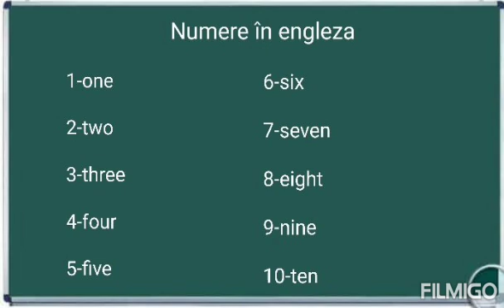Numere în engleza invata numere engleza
numerele in engleza 1 100
numerele in engleza de la 1 la 20
12 in engleza
numere in engleza pana la 1000
40 in engleza
30 in engleza
11 in engleza
numerele in engleza de la 1 la 10
numerele in engleza 1-10000
Test engleza numere
13 in engleza
12 in engleza
numerele in engleza de la 1 la 100 cu pronuntie
numere pare in engleza
numerele de la 1 la 10 in engleza
numerele pana la 20 in engleza
numerele scrise in engleza